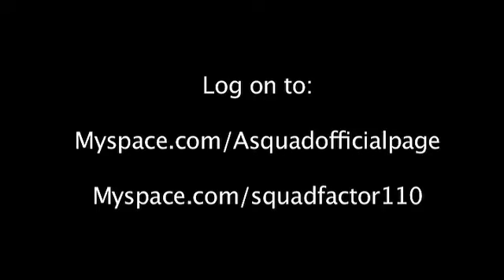A'SQUAD - HATE CRIMES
Young Upcoming Group from the Bay Area